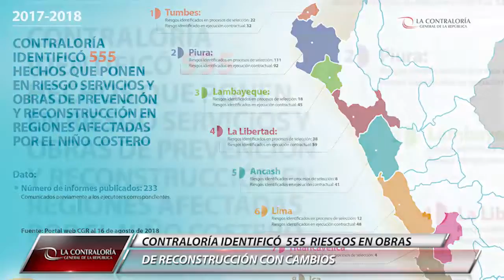Resumen de la semana del 13 al 17 agosto 2018